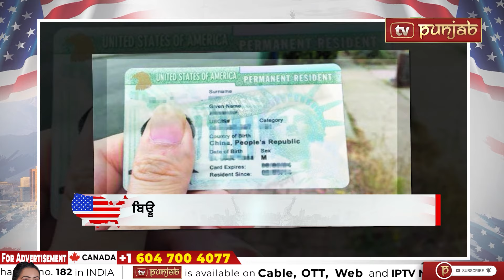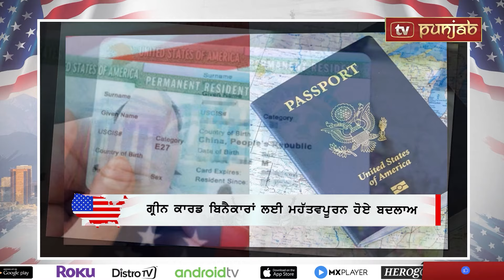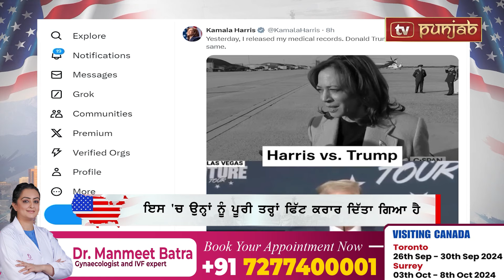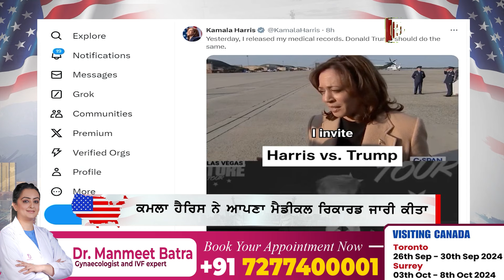ਅਮਰੀਕਾ ਜਾਣ ਵਾਲਿਆਂ ਲਈ ਵੱਡੀ ਖ਼ਬਰ, ਕਮਲਾ ਹੈਰਿਸ ਵਲੋਂ ਜਾਰੀ ਹੈਲਥ ਬੁਲੇਟਿਨ | AMERICA BULLETIN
ਵਿਸ਼ਵ ਪਰਵਾਸ ਰਿਪੋਰਟ-2024 ਵਿਚ ਹੋਇਆ ਹੈਰਾਨੀਕੁੰਨ ਖ਼ੁਲਾਸਾ
25 ਸਾਲਾਂ ‘ਚ ਭਾਰਤੀ ਪਰਵਾਸੀਆਂ ਦੀ ਗਿਣਤੀ ਦੁੱਗਣੀ ਤੋਂ ਵਧ ਹੋਈ

ਟਰੰਪ ਅਪਰਾਧਿਕ ਮਾਮਲੇ ਬਾਰੇ ਨਵੀਆਂ ਜਾਣਕਾਰੀਆਂ ਸਾਹਮਣੇ ਆਈਆਂ
ਹਾਰਨ ਤੋਂ ਪਹਿਲਾਂ ਹੀ ਨਤੀਜੇ ਪਲਟਣ ਲਈ ਆਧਾਰ ਤਿਆਰ ਕੀਤਾ ਸੀ

ਕਾਂਗਰਸ ਮੈਂਬਰ ਰੋ ਖੰਨਾ ਪੇਸ਼ ਕਰ ਰਹੇ ਨੇ ਇੱਕ ਨਵਾਂ ਕਾਨੂੰਨ
ਮਕਸਦ ਮਹਿੰਗਾਈ ਨਾਲ ਸੰਘਰਸ਼ ਕਰਦੇ ਪਰਿਵਾਰਾਂ ਦੀ ਮਦਦ ਕਰਨਾ

ਪੰਜਾਬੀ ਨੌਜਵਾਨ ਦੀ ਸੜਕ ਹਾਦਸੇ ਵਿਚ ਹੋਈ ਮੌਤ
ਮ੍ਰਿਤਕ ਦੀ ਪਹਿਚਾਣ ਉਤਕਰਸ਼ ਮੁੰਜਾਲ ਵਜੋਂ ਹੋਈ

12 ਸਾਲਾ ਏਕਮ ਨੇ ਅਮਰੀਕਾ ਵਿਚ ਮਾਪਿਆਂ ਦਾ ਨਾਂ ਕੀਤਾ ਰੌਸ਼ਨ
154 ਪੰਨਿਆਂ ਦੀ ‘ਫ਼ਲਾਈਟ ਆਫ਼ ਹਾਉਂਟਡ ਹਾਰਵੈਸਟ’ ਕਿਤਾਬ ਲਿਖੀ

‘ਹੈਲੇਨ’ ਤੂਫ਼ਾਨ ਨੇ ਮਚਾਈ ਭਾਰੀ ਤਬਾਹੀ
ਤੂਫ਼ਾਨ ਕਾਰਨ 200 ਲੋਕਾਂ ਦੀ ਜਾਨ ਗਈ

ਈਰਾਨ ਨੇ ਇਜ਼ਰਾਈਲ ਨਾਲ ਜੰਗ ਤੋਂ ਪਿੱਛੇ ਨਾ ਹਟਣ ਦਾ ਕੀਤਾ ਐਲਾਨ
ਖਾਮੇਨੀ ਨੇ ਕਿਹਾ ਜ਼ਰੂਰਤ ਪੈਣ 'ਤੇ ਦੁਬਾਰਾ ਹਮਲਾ ਕੀਤਾ ਜਾਵੇਗਾ

ਅਮਰੀਕੀ ਮਹਾਂਦੀਪ ਦੇ ਦੇਸ਼ ਮੈਕਸੀਕੋ ਨੂੰ ਨਵਾਂ ਰਾਸ਼ਟਰਪਤੀ ਮਿਲਿਆ
ਕਲਾਉਡੀਆ ਸੀਨਬੌਮ ਨੇ ਪਹਿਲੀ ਮਹਿਲਾ ਰਾਸ਼ਟਰਪਤੀ ਵਜੋਂ ਸਹੁੰ ਚੁੱਕੀ